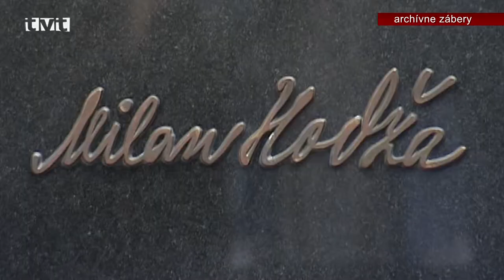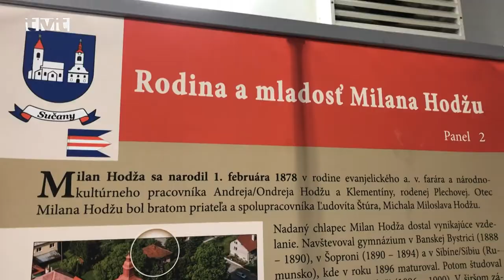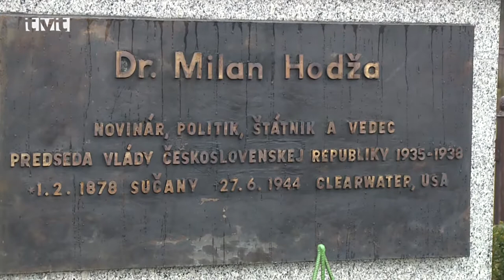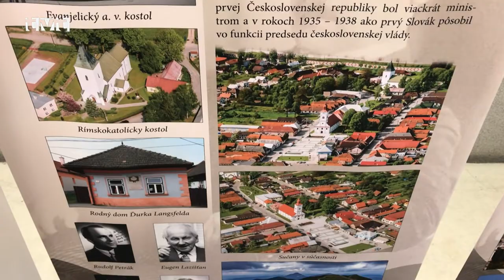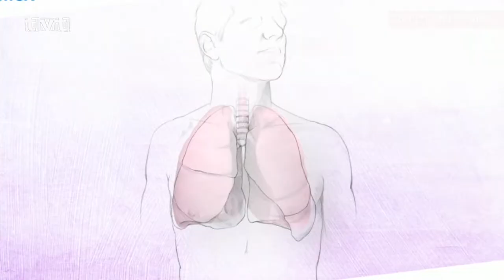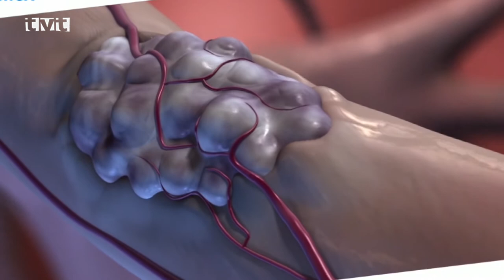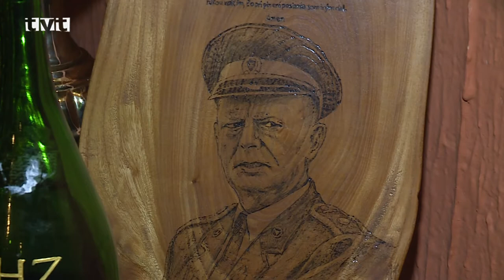Hlavné správy TVT 2.2.2018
140. výročie Milana Hodžu
V Sučanoch si pripomenuli 140. výročie narodenia Milana Hodžu

Vo štvrtok (1.2.2018) popoludní presne v deň keď, sa  1. februára 1878  do rodiny evanjelického farára Ondreja Hodžu, ktorý pôsobil  v  Sučanoch narodil Milan Hodža si položením kvetov pri buste na námestí a besedou v Robotníckom kultúrnom dome uctili predstavitelia obce, pozvaní hostia  a občania tohto významného rodáka. Synovec Ľudovíta Štúra začínal ako novinár, neskôr bol poslancom uhorského snemu, za prvej ČSR patril medzi významných predstaviteľov Agrárnej strany. V rokoch 1935 – 1938 ako prvý Slovák zastával post predsedu vlády. Umrel v Amerike a pochovaný je na Národnom cintoríne, kam boli pozostatky prevezené v roku 2006.

Lukáš Plank o svojom výskume
Za novou metódou vyšetrovania krvi onkologických pacientov je aj Lukáš Plank

Ako sme Vás už informovali  profesor Lukáš Plank je laureátom Krištáľového krídla za rok 2017 v oblasti medicína za vývin novej metódy,  ktorou sa vyšetruje krv onkologických pacientov s pľúcnymi ochoreniami. Vedie expertízne konzultačné centrum bioptickej diagnostiky lymfoidných nádorových ochorení a ďalších zriedkavých ochorení, v ktorom realizujú diagnostiku onkologických pacientov z celého Slovenska.  O jedinečnom výskume sme sa od profesora Planka dozvedeli viac.

Výročná schôdza – DHZ Záturčie
Dobrovoľní hasiči zo Záturčia hodnotili rok 2017

V piatok (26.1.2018) podvečer sa stretli dobrovoľní hasiči zo Záturčia, aby spoločne zhodnotili rok 2017. Ako nám prezradil predseda Tomáš Zanovit  s  výsledkami, ktoré dosiahli ich členovia na rôznych súťažiach počas uplynulého rok sú veľmi spokojní. Z viacerých súťaží si domov priniesli víťazné poháre. Pri viacerých zaujímavých podujatiach boli  aj spoluorganizátormi. Po výročnej schôdzi sú známe už aj vízie na rok 2018.

Deti s olympionikmi
Do CVČ Kamarát prišli o svojej kariére porozprávať viacerí olympionici

Vo štvrtok (1.2.2018) sa v CVČ Kamarát konalo zaujímavé podujatie, ktoré v centre pripravili pri príležitosti blížiacich sa XXXIII. zimných olympijskych hier  v juhokórejskom  Pchjongčchangu. Medzi deti prišli úspešní olympionici z Turca. O svojich športových úspechoch, ale aj neúspechoch porozprávala bežkyňa Lucia Hrivnak-Klocová, či atlét Štefan Balošák.

Deti na hokej
Na zimnom štadióne sa deti stretli so svojimi hokejovými vzormi

V sobotu (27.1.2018) popoludní prišlo za zimný štadión na Podháji asi šesťdesiat detí, ktoré si vyskúšali aké to je pohybovať sa na korčuliach na ľade.  Tento celoslovenský projekt Slovenského zväzu ľadového hokeja pokračoval v Martine už svojím druhým ročníkom. Jeho  hlavnou úlohou je zanechať v pamäti malých účastníkov podujatia pozitívnu skúsenosť s hokejom a zimným štadiónom a napomôcť tak zvyšovať členskú hokejovú základňu v najmladšej kategórii v jednotlivých kluboch.

Martinský spiežovec 2018
Na Martinských holiach pretekali predžiaci v obrovskom slalome

V nedeľu (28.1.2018) sa na Martinských Holiach v réžii Slovenskej lyžiarskej asociácie a Lyžiarského klubu  Ski Team Martinské hole konalo 4. kolo Slovenského pohára predžiakov v obrovskom slalome.  Pretekalo sa v kategóriách  mladšie predžiačky a mladší predžiaci - ročníky 2010, 2009, 2008 a staršie predžiačky a starší predžiaci  - ročníky  2007 a 2006. Na štart sa podľa slov organizátorov postavilo dvestoosemdesiat  pretekárov z celého Slovenska. Svoje ohnivká v ohni mal aj domáci klub.

Archív TVT
Vysielané v júli 2003

kováčske dni - tábor M.R.Štefánika a T.G.Masaryka - judo